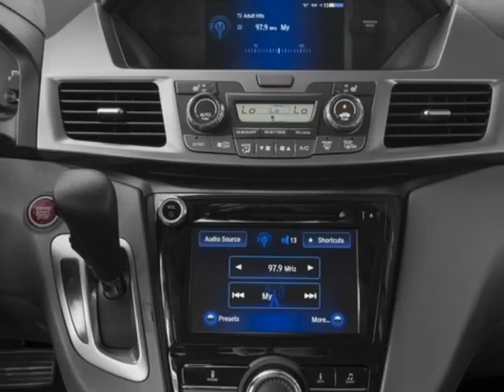2016 Honda Odyssey 5dr EX-L w/RES Van - Enterprise, AL